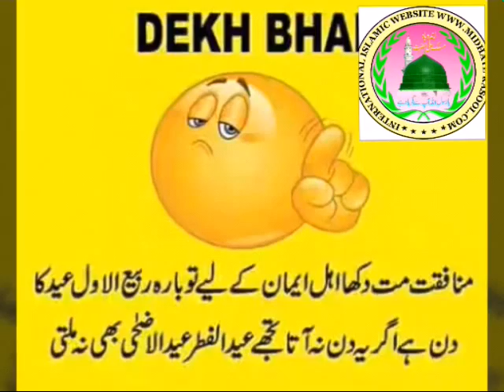Habibullah faizi New Naat 2016 Jo Tera Darbari Hai